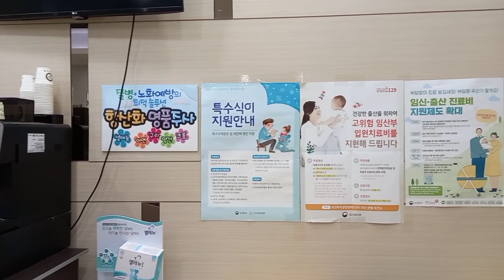НОВОСТИ из КЛИНИКИ! МОЙ ВЕС! 25 недель беременности! Korea VLOG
видео о : дневник беременности, живот на 26 -й неделе беременности, изменения в теле беременной женщины, самочувствие, беременность и роды в Корее , планирую роды с мужем.

ES_Waking Up to Another Day - Ten Towers